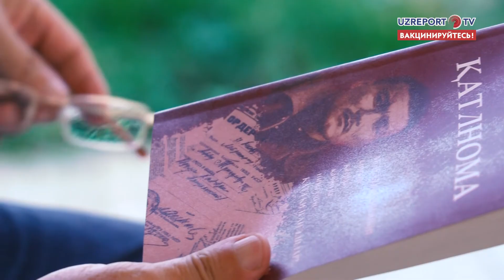"Bitmas xazina": Yozuvchi Nabijon Boqiy bilan suhbat